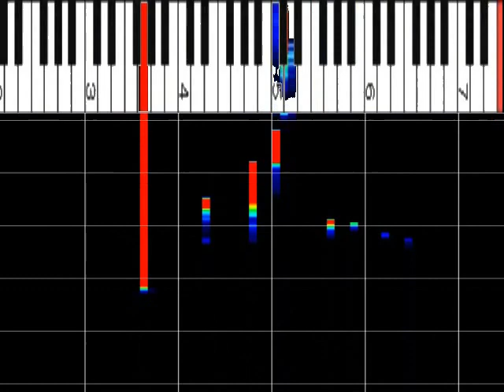凄過ぎ！ ハラミちゃん 『着信音 即興ｱﾚﾝｼﾞ』 ﾋﾟｱﾉ解析